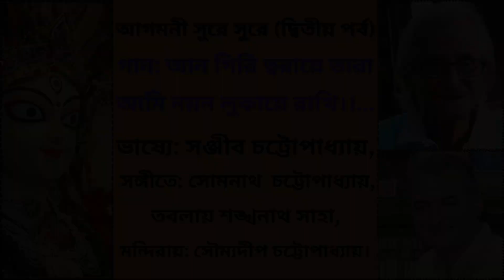আগমনী সুরে সুরে(দ্বিতীয় পর্ব) :আন গিরি :ভাষ্যে:সঞ্জীব চট্টোপাধ্যায়, সঙ্গীতে: সোমনাথ চট্টোপাধ্যায়।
আন গিরি ত্বরায়ে তারা,: আমি নয়ন লুকায়ে রাখি।।...আগমনী সুরে সুরে (দ্বিতীয় পর্ব), : ভাষ্যে: সঞ্জীব চট্টোপাধ্যায়, সঙ্গীতে: সোমনাথ চট্টোপাধ্যায়, তবলায় শঙ্খনাথ সাহা, মন্দিরায়:  সৌম্যদীপ চট্টোপাধ্যায়।

মা মেনকা কন্যা উমার জন্য ব্যাকূল হয়ে অপেক্ষা করছেন।, কবে কন্যা তাঁর কাছে আসছেন। তিনি বারবার স্বামী গিরিরাজকে কন্যাকে আনতে যাবার জন্য অনুরোধ করে বলছেন—গিরিরাজ কোথায় তুমি! বড় উতলা আমার মন। তাড়াতাড়ি যাও, আন গিরি ত্বরায় তারা। হেরিয়ে গগনে তারা, আমার মনে হল প্রাণের তারা, শুনেছি তারাকে নাকি পাঠাবে না আর তারা!
আন গিরি ত্বরায়ে তারা,
আমি নয়ন লুকায়ে রাখি।।
(কি বেদনা প্রাণে মোর, বিনা সে কমল ছাড়া)
হেরিয়া গগনে তারা, আমার মনে হল প্রাণের তারা
শুনেছি তারাকে নাকি, পাঠাবে না আর তারা
মায়ের আমার নামটি তারা, ত্রিনয়ন তিন তারা,
তারা হেরি তারার ধারা, আমি তারা দেখে মুদি আঁখি।।
উমা আমার বিধুমুখী, শিব সোহাগে নয়তো সুখী,
হেরিয়া তারে অসুখী, কেঁদে কেঁদে আমি সারা।।
( রচনা-ঈশ্বর গুপ্ত, সুর: সঙ্গীতসাধক: রামকুমার চট্টোপাধ্যায়।)
আগমনী গান,Pujor gaan, bengali song,দুর্গা, মা দুর্গা,শারদীয় দুর্গা পূজা।,

চ্যানেলের নাম: সঞ্জীবনী সুধা।সাহিত্যিক সঞ্জীব চট্টোপাধ্যায়ের নামাঙ্কিত ও আশীর্বাদ ধন্য এই চ্যানেল।